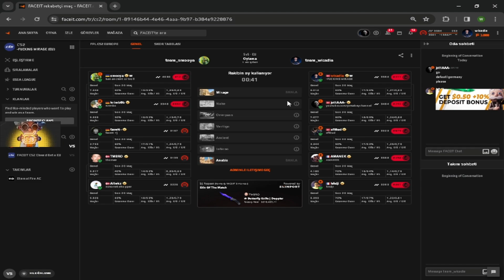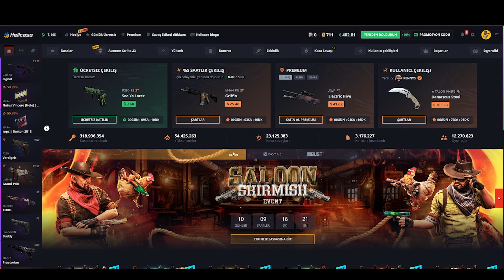WİCADİA XANTARES NEDEN YAYIN AÇMIYOR SORUSUNA YANIT! Eternal Fire SORU CEVAP! CSGO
xantares
imorr
imor
xantares csgo
woxic csgo
cs go highlights
s1mple
woxic
clip highlights
imor fpl
fpl
faceit pro league
maj3r
xfl0ud
xfloud